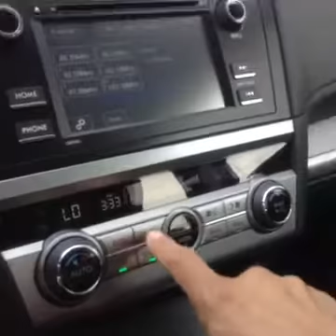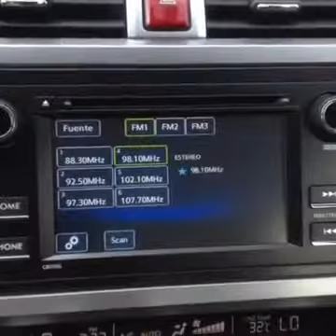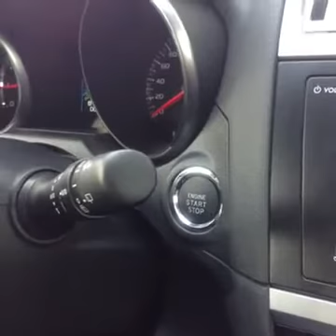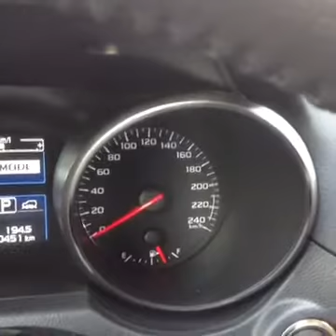Test drive en Carros Ok recibiendo las llaves para iniciar pruebas de manejo